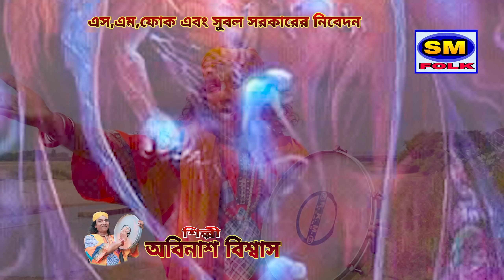মনে সান্তি আনতে এই আদ্ধাত্মিক ও দেহতত্ব বাউল শুনুন শিল্পী অবিনাশ বিশ্বাস ABINASH BISWAS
Presenting You The new (2021) Folk Song "KI ASCHARJO"" From The New Albun "" MAYAR FAD " By Sm FolK Music

* SONG :- KI ASCHARJO

* Album :-MAYAR FAD

* Singer :- ABINASH BISWAS

* Lyrics :- ABINASH BISWAS

* Tune :-ABINASH BISWAS

* Music Director :-ANANTA DA

* Video Director :- Jasoda sarkar

* Camera :- SUBAL SARKAR

* Language :- Bengali

Sm Folk Music